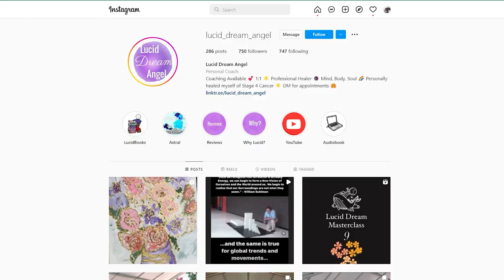She HEALED Herself With Lucid Dreaming!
✨  Erika The Lucid Dreaming Coach! Erika managed to heal herself with lucid dreaming, a truly remarkable feat. In this video we talk briefly about this and also her lucid dreaming coaching that she's now offering. HowToLucid has partnered with Erika to bring you 1-1 Lucid Dreaming coaching and tuition. You can find out more about this by clicking below:

You are responsible for your own physical, mental and emotional well-being, decisions, choices, actions and results. LDE (Lucid Dreaming Experience) and Lucid Dream Angel (LDA) disclaims any liability for your reliance on any opinions or advice contained in the Services. LDE and LDA are not responsible for or liable for any content on or actions taken by such third party websites. Although LDA/LDE may recommend third party sites, products or services, it is your responsibility to fully vet such third parties before entering into any transaction or relationship with them.

🔵 Lucid Dream In 30 Days And Experience Your Fantasies: Watch My FREE Video Training Now

✅ LUCID BREAKTHROUGH PROGRAM (In depth video course showing EXACTLY how to reliably lucid dream)

I'm Stef, the guy behind HowToLucid, and Lucid Dreaming Experience, and I'm dedicated to helping you learn how to lucid dream. I've been lucid dreaming for over 8 years now and I have a passion for dreams and travel.